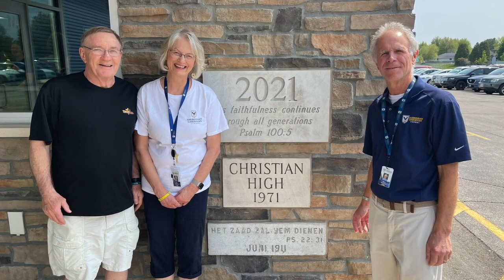5 24 23 karen southwick clap out 720p